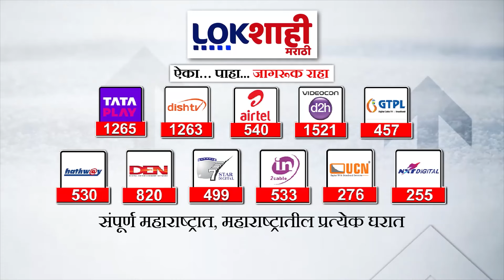Paithan:लाडक्या बहिणींनी मुख्यमंत्री शिंदेंना पाठवल्या राख्या;खात्यात 3 हजार रूपये जमा झाल्याने आनंद